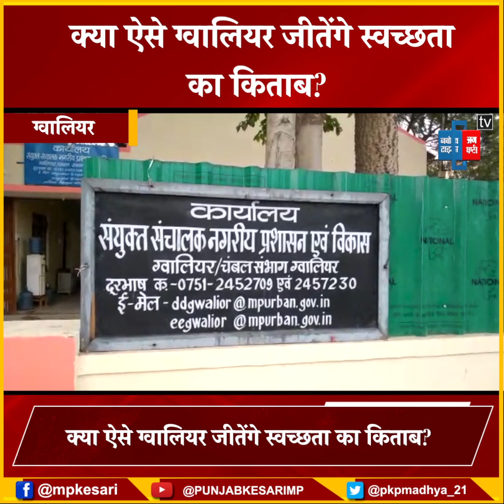स्वच्छता को पलीता लगा रहे निगम कर्मचारी! सरकारी विभागों के बाहर पड़े कचरे के ढेर, कई आवारा पशुओं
स्वच्छता को पलीता लगा रहे निगम कर्मचारी
 सरकारी विभागों के बाहर पड़े कचरे के ढेर
 नगरीय प्रशासन एवं विकास में पड़े कूड़े के ढेर
 कई आवारा पशुओं का भी लगा जमावड़ा
क्या ऐसे ग्वालियर जीतेंगे स्वच्छता का किताब?
कार्यालय के आसपास रहने वालों आती है परेशानी